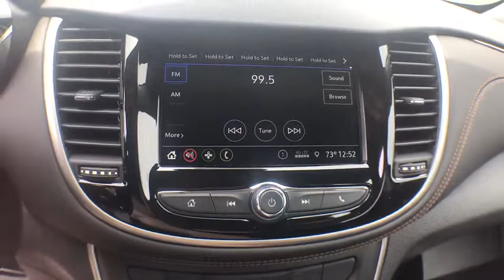2019 Chevrolet Trax Clarkston, Waterford, Lake Orion, Grand Blanc, Highland, MI 192798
Gray Metallic N 2019 Chevrolet Trax available in Clarkston, Michigan at Bowman Chevrolet. Servicing the Waterford, Lake Orion, Grand Blanc, Highland, MI area.

Bowman Chevrolet
6750 Dixie Hwy

Gray Metallic 2019 Chevrolet Trax LS Meticulously Detailed Inside and Out!. AWD 6-Speed Automatic ECOTEC 1.4L I4 SMPI DOHC Turbocharged VVT Factory MSRP: $23,870br24/29 City/Highway MPGbrbrAt Bowman Auto Group we provide One Great Experience and are proud to offer Transparent Pricing! Proudly serving: Oakland County, Clarkston, Bloomfield Hills, Flint, Waterford, Holly, Whitelake, Lake Orion and Detroit.brPricing includes GM Employee pricing. Please call for a custom supplier/Non GM Employee quote. Prices do not include taxes, title, license, and doc fee. Price includes: $2,250 - General Motors Consumer Cash Program. Exp. 06/03/2019, $750 - GM Down Payment Assistance Program. Exp. 06/03/2019, $750 - Chevrolet Select Market Bonus Cash. Exp. 07/01/2019